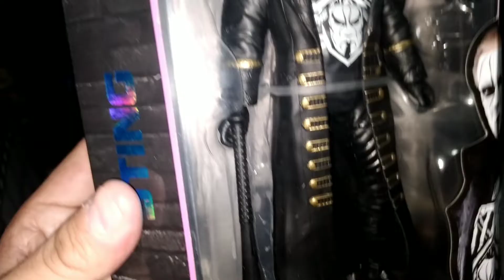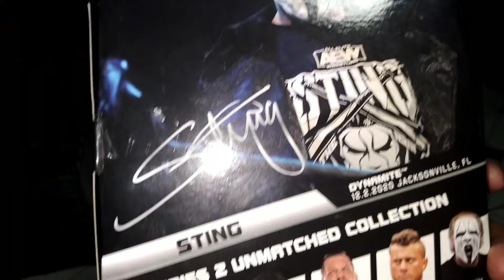UNBOXING FIGURA DE STING AEW JAZWARES 2021